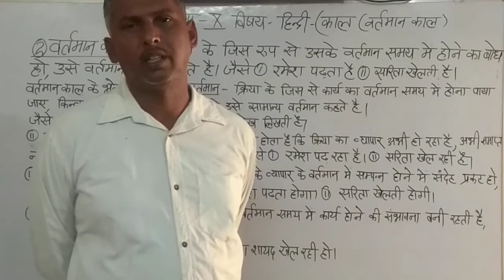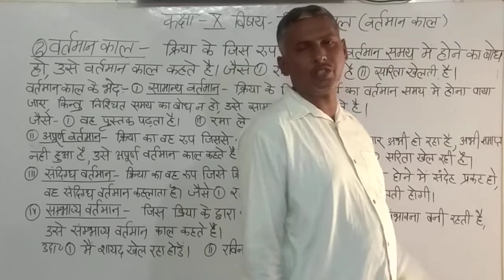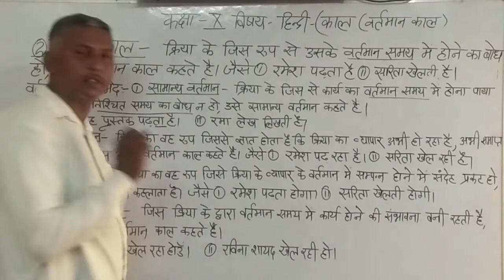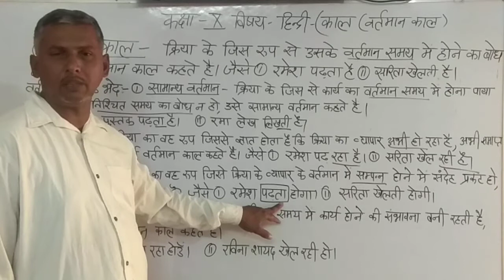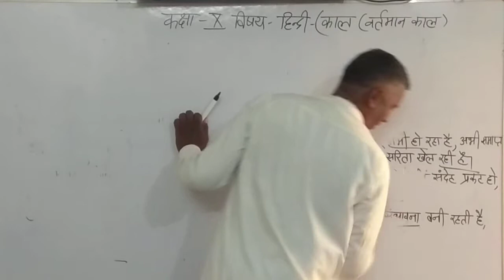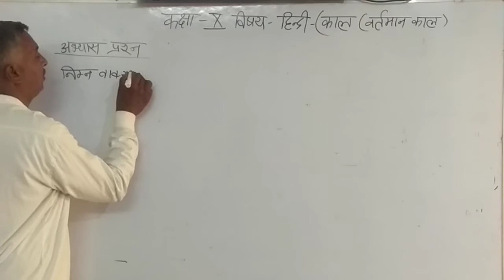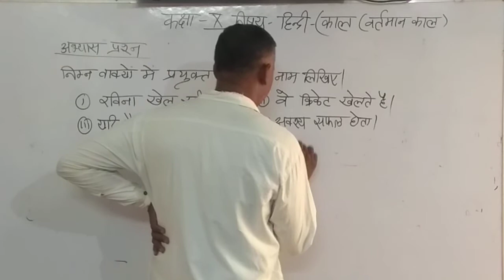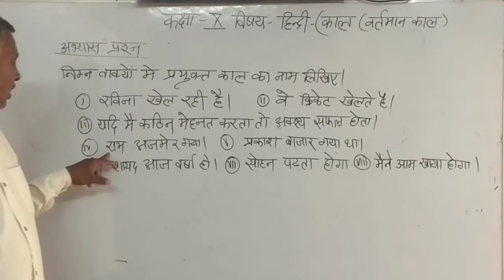Class 10th Hindi काल (part 3)